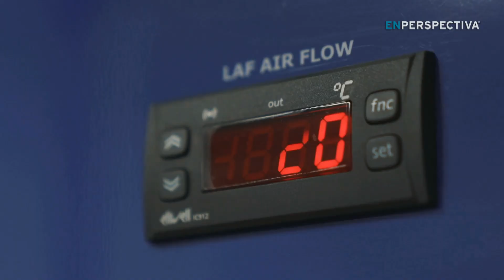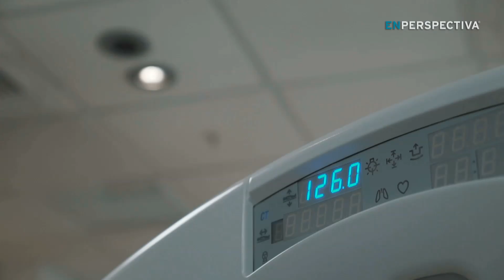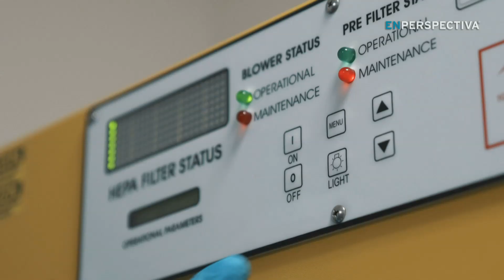Cudim (1): Centro de Imagenología Molecular cumple 10 años, entrevista con su director Omar Alonso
En octubre de 2010 la medicina de nuestro país dio un salto de calidad con la inauguración del Cudim, el Centro Uruguayo de Imagenología Molecular.

Desde entonces contamos con un instituto de diagnóstico de primer mundo, que ofrece servicios que antes sólo podían obtenerse viajando al exterior y pagando por ellos altos precios en dólares, por ejemplo exámenes muy precisos en distintas enfermedades, como cáncer o alzheimer. Pero además acá se realizan tratamientos innovadores, se investiga y se capacita a profesionales del sector.

La clave es la tecnología PET: Tomografía por Emisión de Positrones.

Hoy, a diez años de aquel hito, el Cudim tiene en carpeta varias novedades. A la brevedad lanzará nuevos fármacos, desarrollados aquí mismo, para el tratamiento, por ejemplo, del cáncer de próstata. Y, por otro lado, el Cudim ampliará el acceso público a sus servicios con convenios con ASSE (Administración de los Servicios de Salud del Estado).

Hoy fuimos hasta allí, en una nueva emisión de En Perspectiva En Movimiento, para repasar in situ qué es y cómo funciona esta institución y adelantar cuáles son sus planes para la próxima década.

Para empezar esa recorrida hablamos con el director general del Cudim, el profesor doctor Omar Alonso.